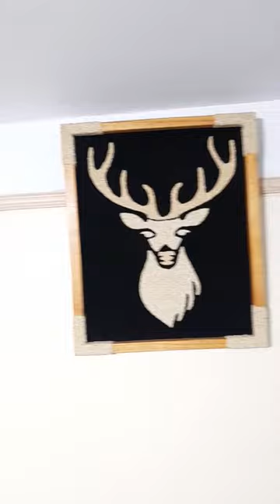Eggshells Wall Decor Reel Video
Eggshell Wall Hanging Artworks / Wall Decor 🔥🔥👌👌😊

Add taste on your walls with these beautiful eggshell Artworks 🎨

We deliver countrywide at a small fee.